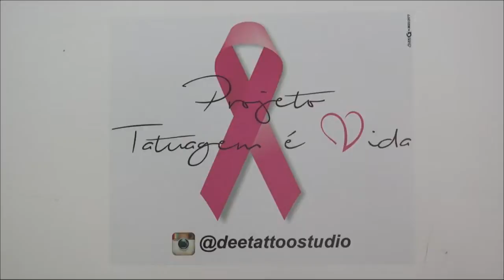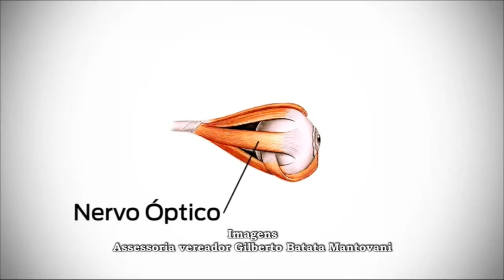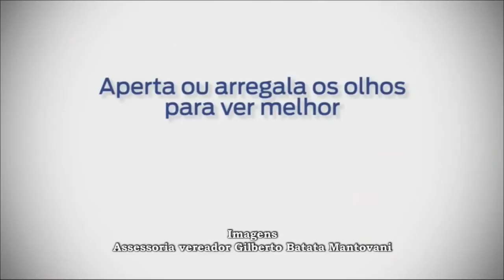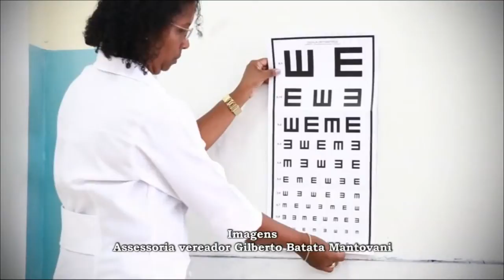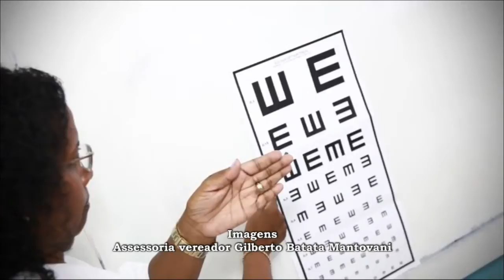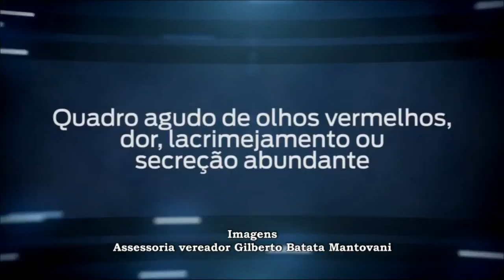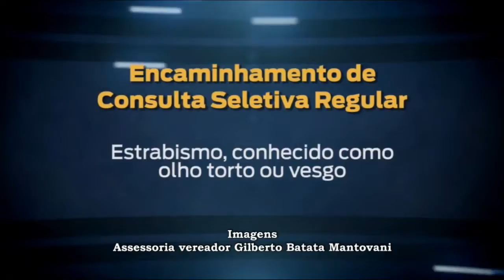33ª SESSÃO ORDINÁRIA 2016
Os vereadores de Araçatuba aprovaram hoje (10), durante a 33ª sessão ordinária do ano, o projeto de lei que cria no município a Semana de Conscientização Oftalmológica e Optométrica.

Item único inscrito na pauta de trabalhos legislativos da noite, a proposta aprovada tem a assinatura do vereador Gilberto Batata Mantovani (PR) e ainda será encaminhada à sanção do prefeito Cido Sério (PT).

De acordo com o texto avalizado pelos parlamentares, a semana oftalmológica deverá ser realizada anualmente, de preferência na primeira semana do mês de maio.

Segundo o autor, deverão ser programadas palestras informativas e educativas ministradas por profissionais especializados do setor.

“Um dos objetivos da semana é sensibilizar as pessoas de que a maioria das doenças dos olhos podem ser curadas totalmente quanto maior for a antecedência do diagnóstico”, afirmou Batata.